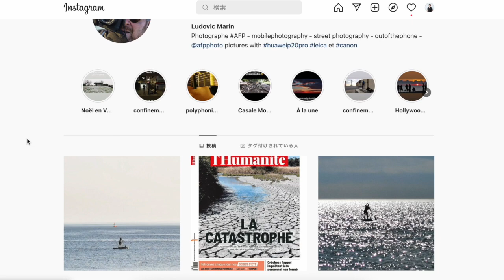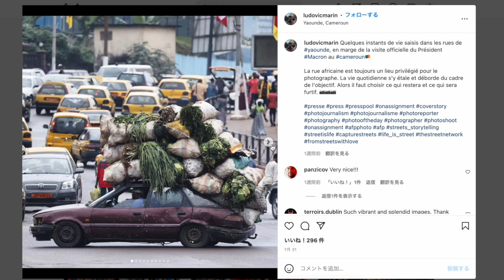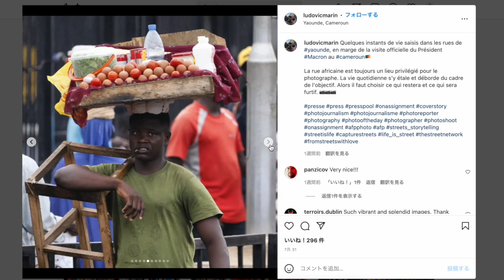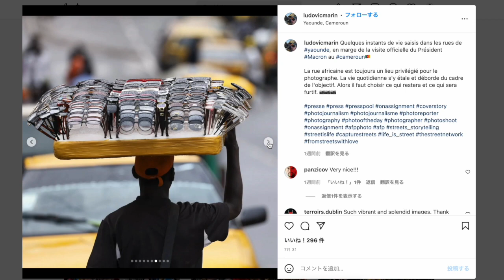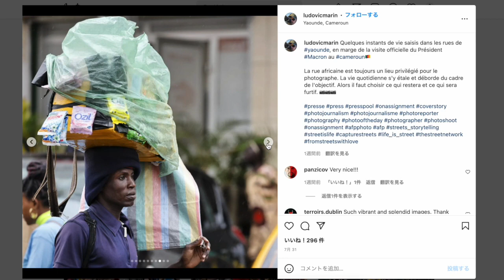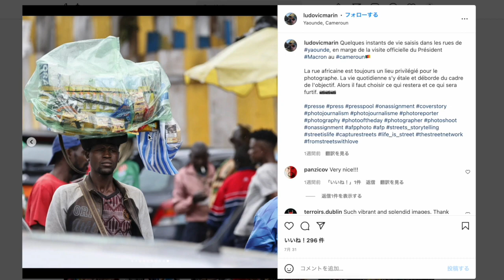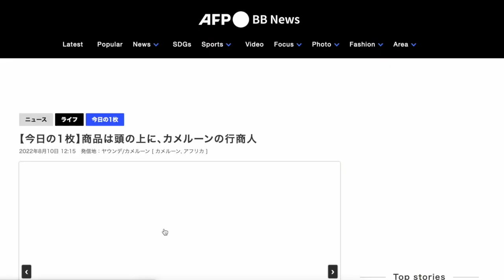今のカメルーンの様子をお届け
Ludovic Marinさん